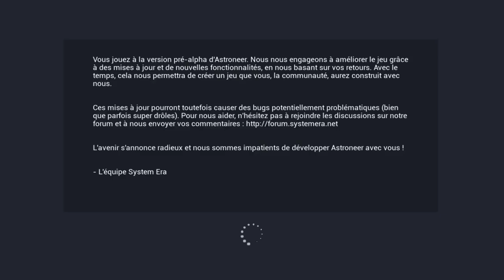Mes stations ne veulent plus pomper d’énergie !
Un bug dans Astroneer ?.